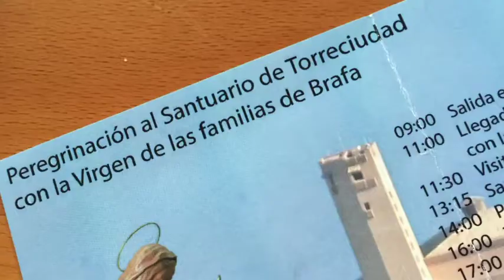La Mare de Déu de Brafa (Barcelona) peregrina al santuario de Torreciudad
El 2 de julio de 2016 peregrinaron al santuario de Torreciudad (Huesca) un grupo de familias deportistas que trajeron la réplica de la Virgen de la Escuela Deportiva Brafa de Barcelona.